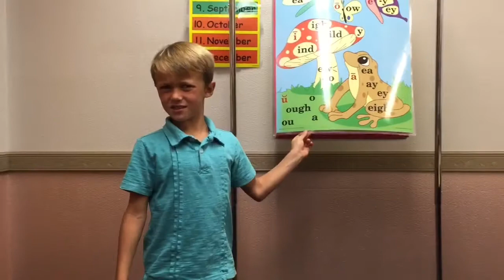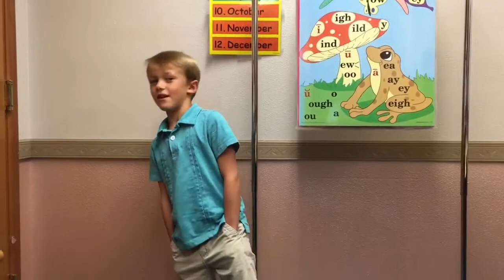Church Interviews September 21st, 2014